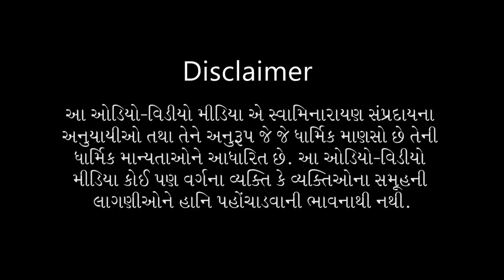Gircow | Shree Gopinathji Gaushala | Shree Swaminarayan Temple Kundaldham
Gir Cow, Gir Bull

Prerak: P.P.Sad. Shree Gyanjivandasji Swami (Kundaldham)